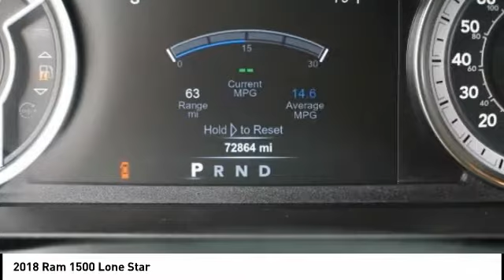2018 Ram 1500 Houston TX 0P230A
2018 Ram 1500 Lone Star

GREAT DEAL. GENTLY DRIVEN. PRE-DELIVERY INSPECTION. LOADED W/ Apple CarPlay W/ APPLE & ANDROID, Power door mirrors, Power Lumbar Adjust, Power Multi-Function F/Away Mirrors,115V Auxiliary Power Outlet, 1-YR SiriusXM Guardian Trial, 4-Wheel Disc Brakes, 6 Speakers, 8.4 Touchscreen Display, 9 Alpine Speakers w/Subwoofer (DISC), ABS brakes, Active Grille Shutters, Air Conditioning ATC w/Dual Zone Control, Audio Jack Input for Mobile Devices, Auto-Dimming Exterior Mirrors, Auto-Dimming Rear-View Mirror, Black Exterior Mirrors, Brake assist, Bright Grille, Bucket Seats, Bumpers: chrome, Chrome Belt Moldings, Chrome Exterior Mirrors, Class IV Receiver Hitch, Cloth Bucket Seats, Delay-off headlights, Driver door bin, Dual front impact airbags, Electroluminescent Instrument Cluster, Electronic Stability Control, Exterior Mirrors Courtesy Lamps, Exterior Mirrors w/Supplemental Signals, Folding Flat Load Floor Storage, Front & Rear Rubber Floor Mats, Front Center Armrest w/Storage, Front Fog Lamps, Front wheel independent suspension, Full Length Upgraded Floor Console, Glove Box Lamp, Google Android Auto, GPS Antenna Input, HD Radio, High Back Seats, Humidity Sensor, Illuminated entry, Integrated Voice Command w/Bluetooth, Leather Wrapped Steering Wheel, LED Bed Lighting, Lone Star Badge, Lone Star Silver Edition, Lone Star Silver Edition Front Badge, Low tire pressure warning, Media Hub (2 USB, AUX), Occupant sensing airbag, Overhead airbag, Overhead Console w/Garage Door Opener, Panic alarm, ParkSense Front/Rear Park Assist System, ParkView Rear Back-Up Camera, Passenger door bin, Passenger vanity mirror, Power 10-Way Driver Seat, Power-Folding Mirrors, Quick Order Pkg 26N Lone Star Silver (RGN) (DISC), Radio data system, Radio: Uconnect 4C w/8.4 Display, Rear 60/40 Split Folding Seat, Rear anti-roll bar, Rear Dome w/On/Off Switch Lamp, Remote Start System, Remote USB Port, Security Alarm, SiriusXM Satellite Radio, Speed control, Steering Wheel Mounted Audio Controls, Storage Tray, Sun Visors w/Illuminated Vanity Mirrors, Tow Hooks, Traction control, Trip computer, Universal Garage Door Opener, USB Host Flip, Voltmeter, Wheel to Wheel Side Steps, Wheels: 20 x 9 Polished Aluminum Forged. Recent Arrival!brbrbrWest Point Lincoln offers quality vehicles at below market pricing.